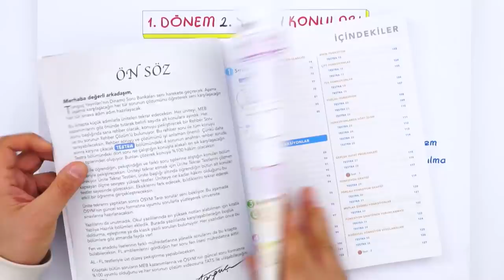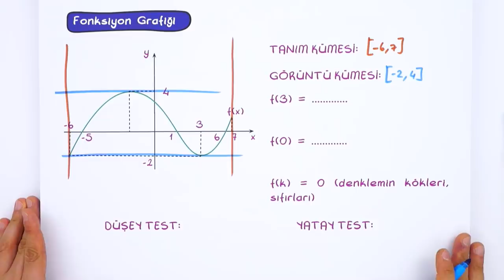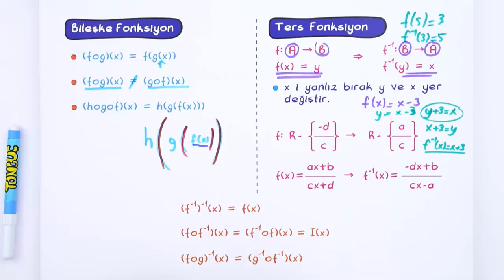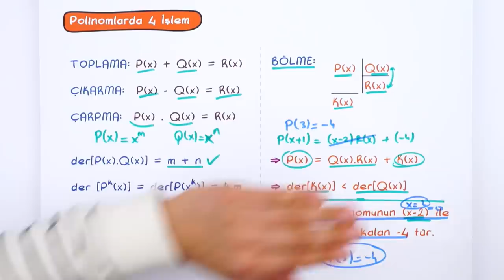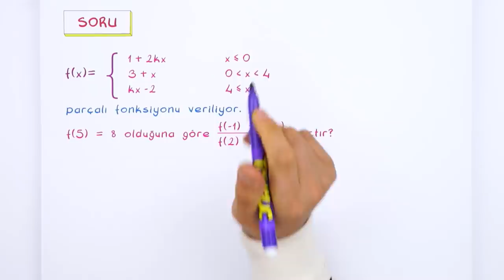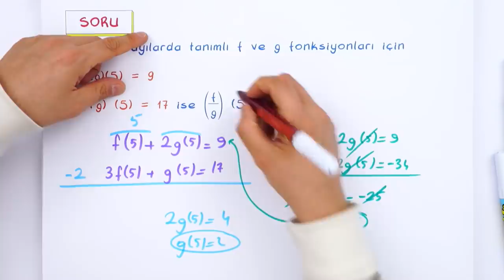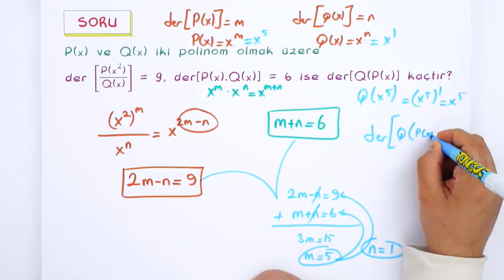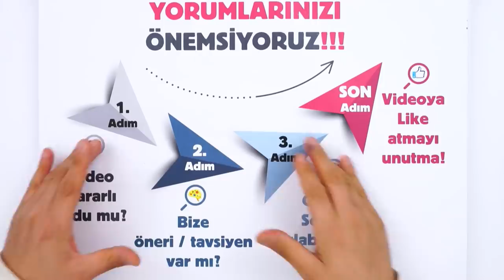10.Sınıf Matematik 1.Dönem 2.Yazılıya Hazırlık | 2022 📝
Yazılılarında başarıya ulaşmak için bu kaynaklar tam sana göre 👇
Yazılıkampı boyunca 11.Sınıf derslerinde bilmen gereken mükemmel yazılı provası ile karşınızdayız! 🤗 Matematik sınavına girmeden önce mutlaka yazılı hazırlık videosunu izlemelisin. Ayrıca videonun PDF'sini indirmeyi de unutma.😍⭐

Videonun Girişi: 00:00
Sayma ve Olasılık: 02:41
Fonksiyonlar: 03:20
Polinom: 13:41
Yazılı Provası: 20:04